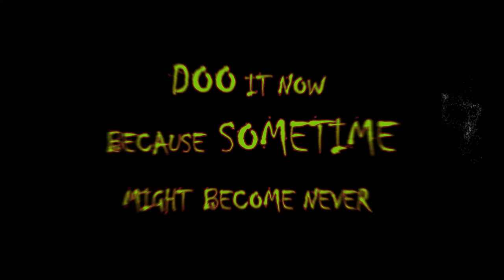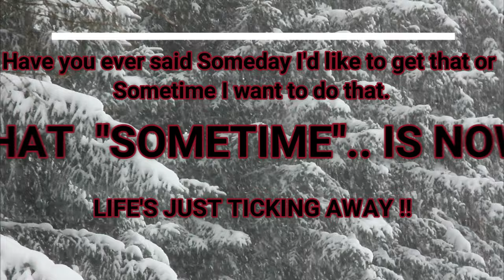EPIC SNOWMOBILE RIDING NY | WE SKIP TUGHILL & OLD FORGE AND HEAD EAST S.1 Ep.1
Friday Jan 29th we skipped Tughill and Old Forge to ride less busy local trails further East.
"IT PAID OFF". Epic day of riding. My Riding buddy, Marky Mark Almost Hits a deer on his snowmobile